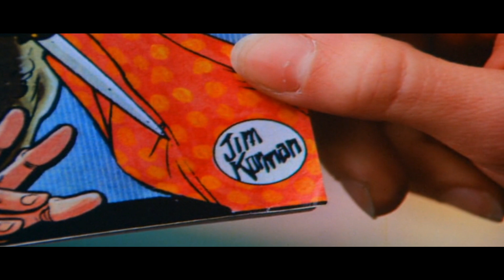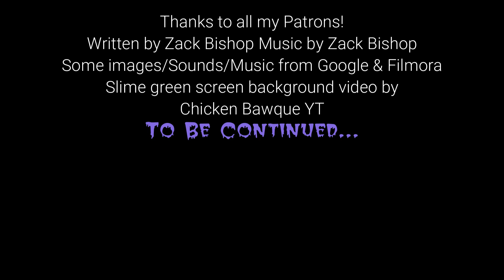TALES FROM THE CRYPT REVIEWS - S2EP13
Tales From The Crypt Reviews S 2 Ep 13 -
"KORMAN'S KALAMITY"
Written By Zack Bishop  Music by Zack Bishop